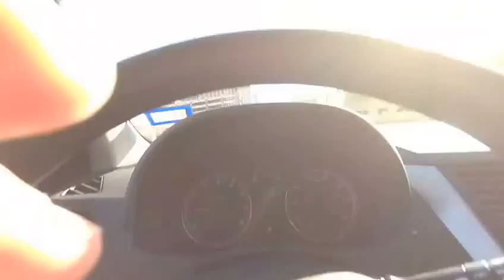CASA MUY BONITA ,NUEVA,1/4 ACRE 3 CUARTOS 2 BANOS 2 GARAGES $96.000 US